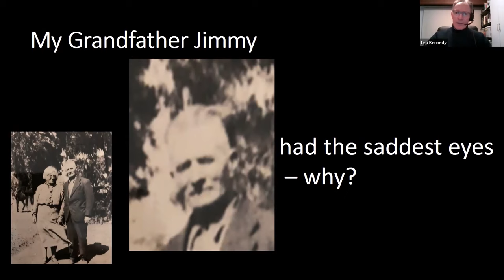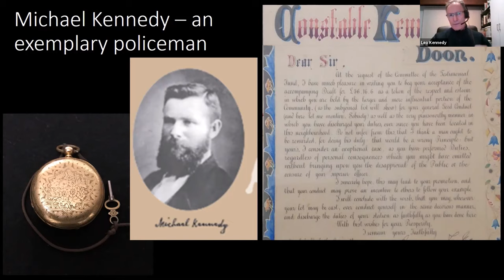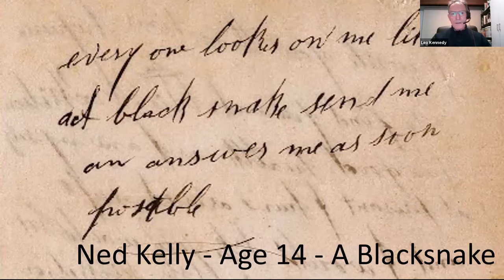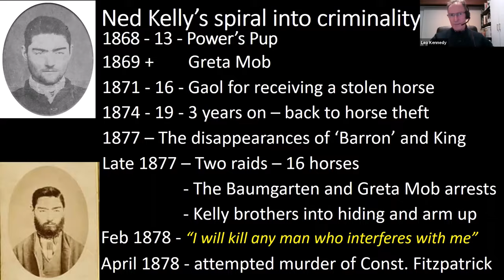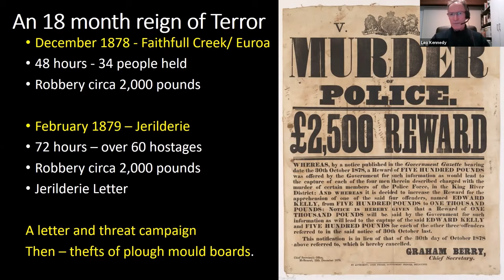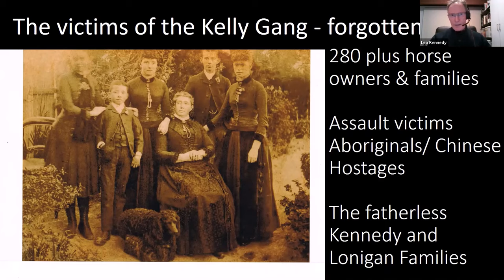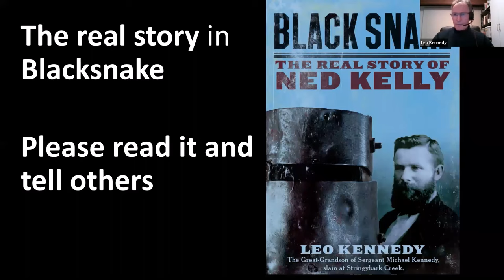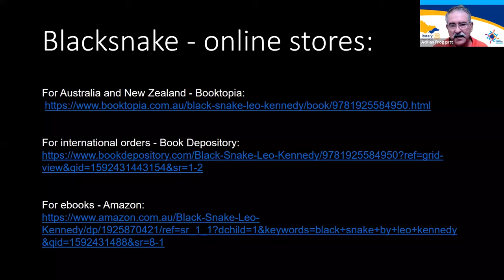Black Snake: The Real Story of the Kelly Gang - Guest Speaker Webinar by Leo Kennedy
Leo Kennedy is the author of Black Snake: The Real Story of Ned Kelly.
This well-researched book tells the truth about who the Kelly Gang really were and what they did. This is an important point for Leo as he is the descendant of Sergeant Micheal Kennedy, a police officer murdered by Ned Kelly.
Leo is also a member of the Blue Ribbon Foundation which supports police families of those killed in the line of duty.
Leo Kennedy was going to be a key note speaker at our 2020 District Conference before it was cancelled due to the COVID-19 pandemic, so Leo has generously given his address in this webinar recorded on 18 June 2020.

To purchase a copy of Black Snake: The Real Story of Ned Kelly, links are below: